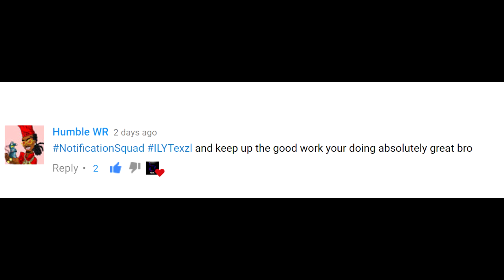Introducing Obey Texzl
Huge thank you to Red EmZ for placing me 1st in her 80k Montage Challenge, My next video will be me talking about that, but I hope you all enjoy my Introducing to Obey!